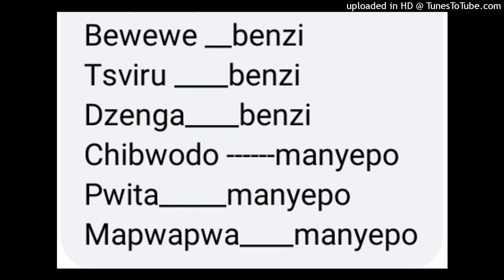CZI yabvuma kushisidzihwa. Malema akurudzira wokwedu kuti wanyorese kuvhota.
Hedzinoyi nhau dzochokwadi dzanyasi 27 Kubvumbi muChiBuja naMhanduwe WeNhau.

Here's today's authentic news bulletin with Mhanduwe WeNhau.